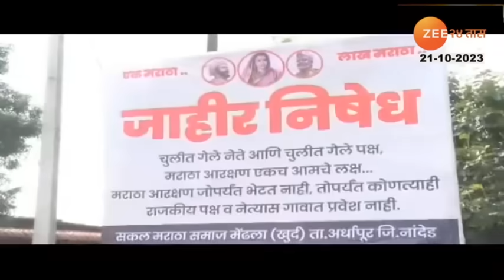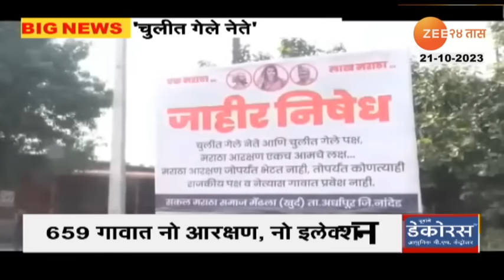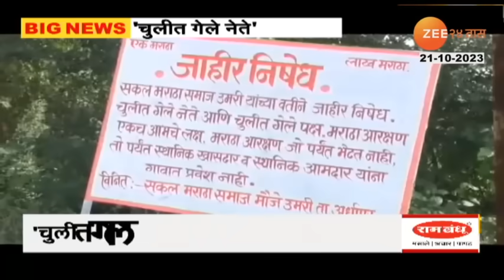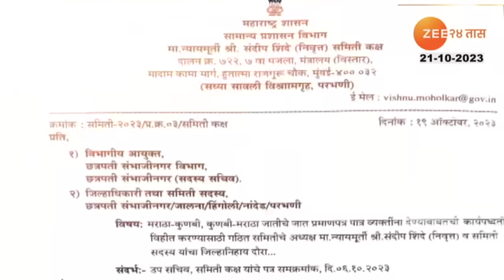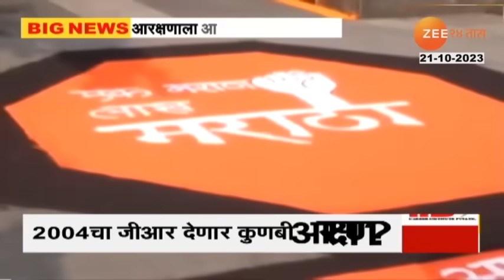Maratha Reservation मोठी बातमी: मनोज जरांगेंच्या आंदोलनाचा वणवा पसरला, 215 गावांमध्ये नेत्यांना बंदी